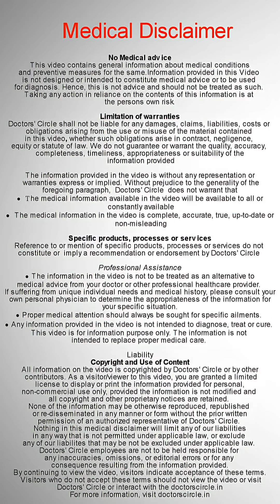Trying for a Baby? Do THIS Every 2–3 Days! ttc - Dr. Sushma B N | Doctors' Circle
Dr Sushma Harish  | Phone📞 :  ‪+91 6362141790‬ (Online & in-person appointment can be booked online or by call) | Consultant Obstetrics and Gynaecology, Laparoscopic Surgeon  |  Signora Centre For Women Health  BTM 2nd Stage, Bengaluru, India
If you are trying to conceive, these things are important. One is age. Age plays an important role. At a younger age, fertility is better. Timing is important. Usually, when the periods are regular, ovulation happens between 12 to 14 days. So, irrespective of timing, having regular, frequent intercourse is a must to avoid stress. And also having a gap of more than 7 days will decrease the sperm quality, and frequent everyday intercourse decreases the sperm number. So, having frequent intercourse every 2 to 3 days is ideal. And some things lying down for a long time after intercourse, after ejaculation, are very important, but it is wrong. Gravity doesn't play any role. Sperm are very good swimmers. They ascend inside their womb within a fraction of a second. So the position doesn't matter. And always eating healthy, inculcating a healthy diet and healthy eating habits will improve the quality of both sperm and the egg. Avoid alcohol and smoking, which impact the quality of egg and sperm, and sperm motility. So when you are planning a pregnancy, it is important to avoid alcohol and smoking. Pre-conceptional folic acid is important because before you know that you are pregnant, your baby has started developing inside. Mainly, the brain and the spinal cord will start developing. Folic acid is very important for brain and spinal cord development. We have seen a 50 to 70% reduction in neural tube defects or brain development-related abnormalities with just a magic drug, folic acid. And avoiding stress is important. Try doing a little physical exercise and also meditation when you are planning pregnancy because stress has an impact on your hormone levels, on your cycle and ovulation. So always take a pre-conceptional counselling with your doctor. Stay healthy.